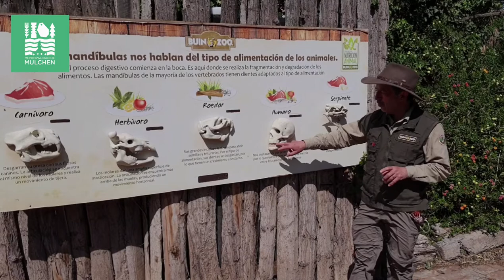7. Cápsula Educativa Buin Zoo - Zona Americana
Nuestra Municipalidad a través del una iniciativa del alcalde Jorge Rivas, realizó un convenio con Buin Zoo para educar a nuestros estudiantes a través de cápsulas y guías entregadas a ellos.